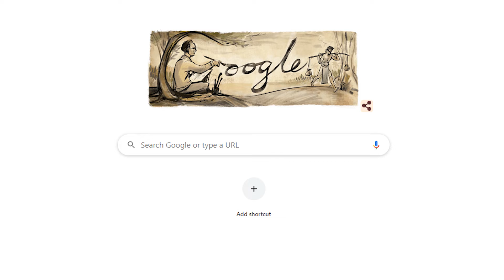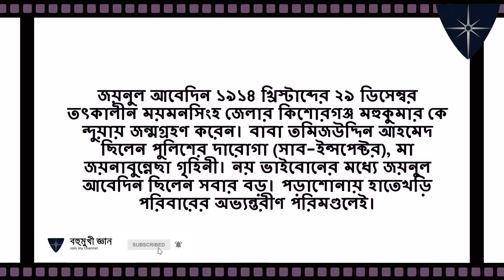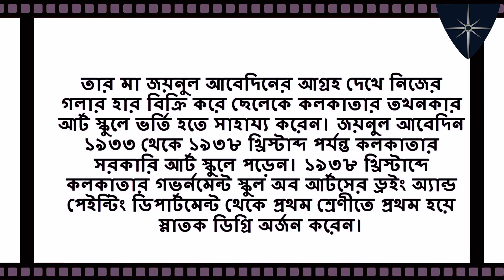জয়নুল আবেদিন , Zainul Abedin জইনুল আবেদিনের ১০৫তম জন্মদিন Google home page change | বহুমুখী জ্ঞান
Google home page
এর পরিবর্তনের কারণ কি ? আর এই ছবির চিত্রাকার কে ? আসুন দেখে নেই